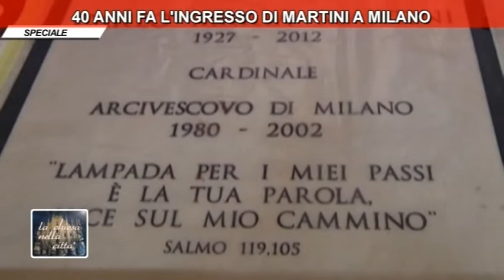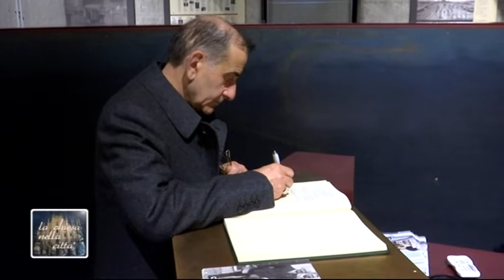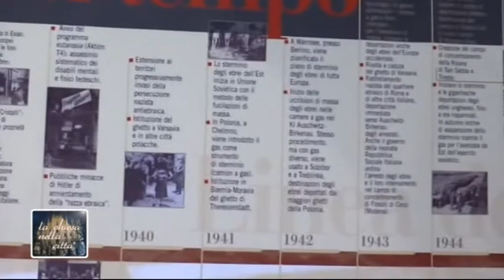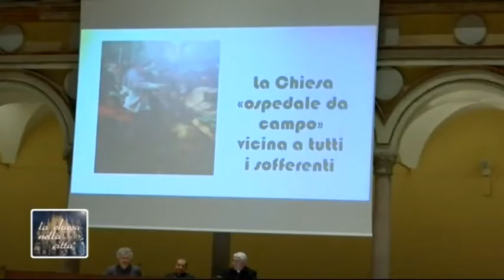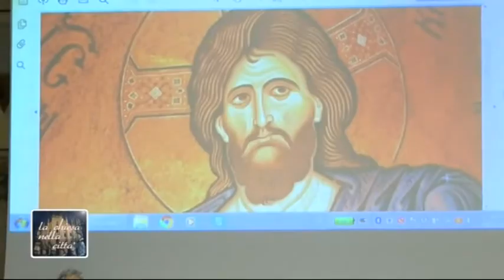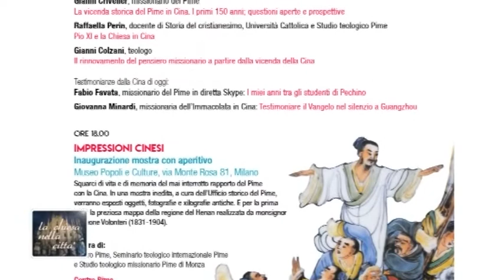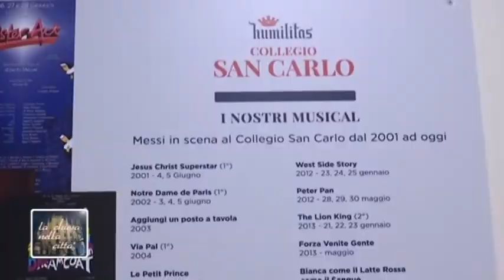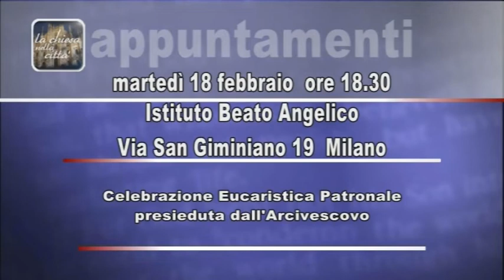CHIESA NELLA CITTA' 13 FEBBRAIO 2020